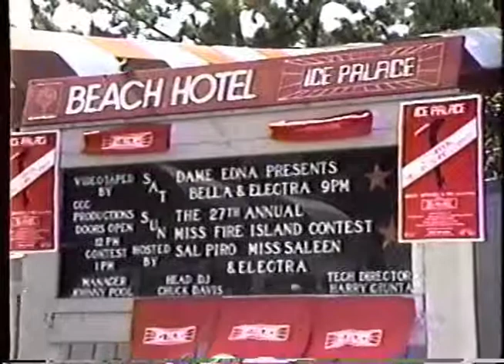Miss Fire Island 1992 (Part 1)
Ice Palace presents the 27th Annual Miss Fire Island Contest in Cherry Grove. Sept 17, 1989.  Part 1.